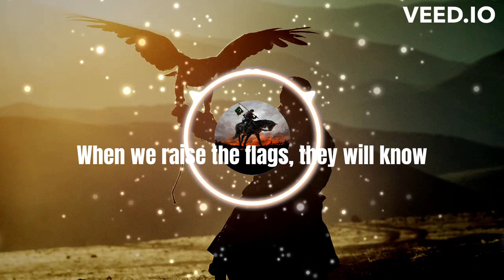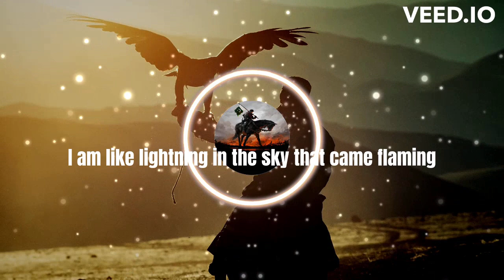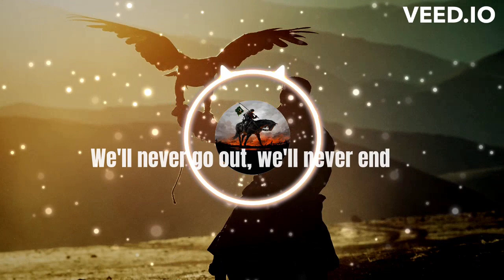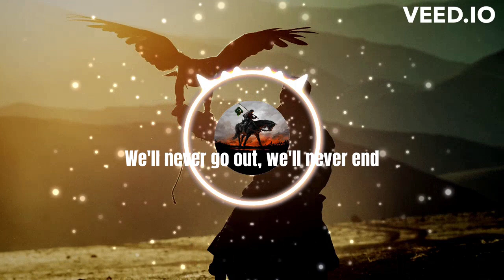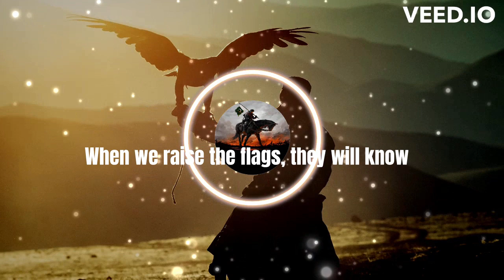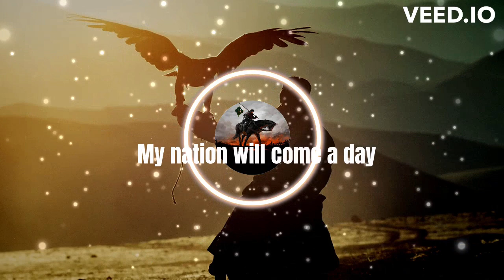BASS BOSTED +Lyrics +Slowed Reverb _ Lightning Nasheed=USE HEADPHONES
Motivational and beautiful Nasheed - Lightning -
I create this video with the help of veed.io